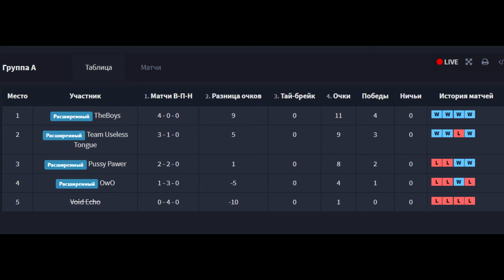Ресет канала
Все сомневались во мне... После нёрфа Богини все мне говорили что её дпс потенциал закопан. Жалкие дпс мейны, моя Ульта сразила их всех. Но я не собираюсь останавливаться, сегодня на турике я покажу всяким выскочкам, по типу Дианочки Черновой, кто лучшая дпс Мёрси... ОктоЛига запомнит меня надолго, я стану мессией в глазах всех Мёрси-мейнерш и сегодня тот самый день.